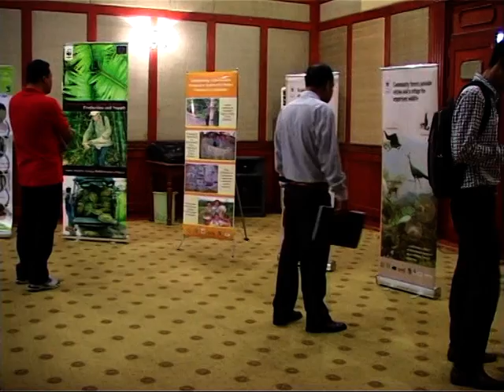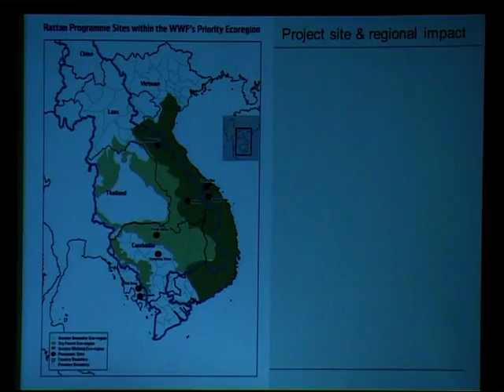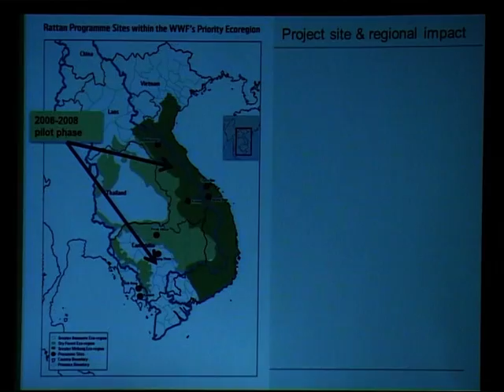TVK February 13th, 2014 - WWF had launched first-ever book on Mekong rattan species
កាលពីថ្ងៃទី ១៣ ខែ កុម្ភៈ ឆ្នាំ ២០១៤ ស្ថិតនៅសណ្ឋាគារ អ៊ីមភឺរៀល ទីក្រុងភ្នំពេញ។ អង្គការ WWF បានដាក់ផ្សព្វផ្សាយសៀវភៅដំបូងស្តីពីផ្តៅនៅក្នុងតំបន់មេគង្គ។ សៀវភៅក្រោមចំណងជើង "ប្រព័ន្ធចំណាត់ថ្នាក់ អេកូឡូស៊ី និងការគ្រប់គ្រងផ្តៅក្នុងប្រទេស
កម្ពុជា ឡាវ និងវៀតណាម" គឺជាលទ្ធផលនៃការសិក្សាអស់រយៈពេល ៨ឆ្នាំ របស់ក្រុមអ្នក
រុក្ខវិទូនៅទីក្រុងញូវយ៉ក ដែលរៀបរាប់លំអិតអំពី រុក្ខជាតិផ្តៅចំនួន ៦៥ ប្រភេទ ដែលបាន
កត់ត្រាទុកពីក្នុងប្រទេសកម្ពុជា ឡាវ និងវៀតណាម។ នៅក្នុងចំណោមផ្តៅទាំងនេះ មានផ្តៅ
២ប្រទេសថ្មី ត្រូវបានគេរកឃើញនៅក្នុងប្រទេសកម្ពុជា គឺផ្តៅទឹកឃ្មុំ និងផ្តៅបន្លាដងពេញ។

On February 13th, 2014, at Imperial Garden Hotel, Phnom Penh City. WWF had launched first-ever book on Mekong rattan species. "Systematics, Ecology and Management of Rattans in Cambodia, Laos and Vietnam-The Biological Bases of Sustainable Use is the result of eight years from The New York Botanical Garden reseachers, provides the most up-to-date, comprehensive catalogue of 65 rattan species found in Cambodia, Laos, and Vietnam. Two of which are new species endemic to Cambodia are "Pdao Toek Khmom" and "Pdao Banla Dong Penh".